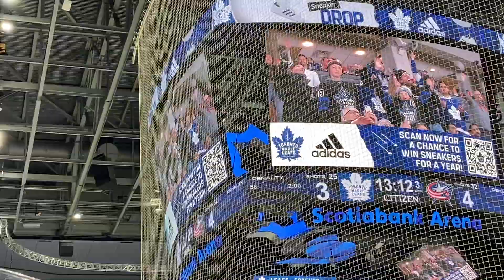Blue Jackets@Leafs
Blue Jackets and Leafs game action